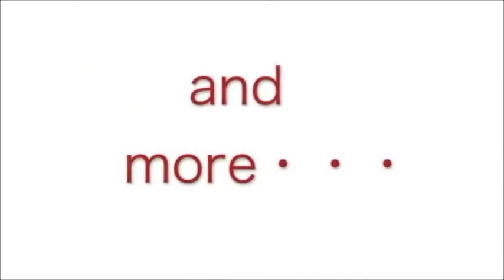バイク部夏フェス『福山理子さんからのメッセージ』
構想二年！ついに実現！
2017年8月19日（土）バイクの日は特別熱い一日になりそうです。
バイク部メンバー荒川淳・松田憲・山根弘史をバックバンドに従え

「JETCOASTER GIRL WEST」峰のりえのLIVEステージ☆

バイクの日は大阪西天満に集合☆

LIVE中の撮影、中継自由です♪
バイク乗り＆のりえもんファンなら
誰でも参加いただけます！

※LIVEのほか楽しいアトラクションも予定しております。
カラオケ得意な方(^^)/
ステージで聞かせてくださいね☆

入場料 2,500円（ドリンク別、１ドリンク制）
前売りはありません。
当日エントランスでお支払いくださいませ。

大阪市北区西天満4-9-12
リーガル西天満ビルB1F